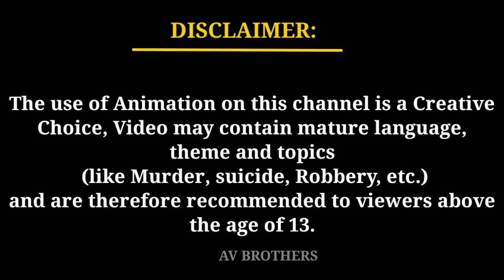कौनसा गुलदस्ता जादुई है ? | taarak mehta ka ooltah chashmah | jethalal paheliyan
Hiii friends
Apka Swagat Hai hamre channel AV Brother main | Friends agar apne abhi tak is channel ko subscribe nahi kiya hai to subscribe kar ligiye जिससे ki hamari new new video app tak pahuch sake |🥰🥰🥰🥰

I love you my subscribes family 😍

The use of Animation on this channel is a Creative Choice, Video may contain mature language, theme and topics (like Murder, suicide, Robbery,
etc.)
and are therefore recommended to viewers above the age of 13.

taarak mehta ka ooltah chashmah new episode
taarak mehta paheli
aaj ka jethalal
jethalal cartoon
tarak mehta new episode